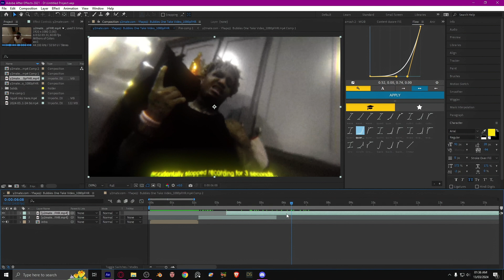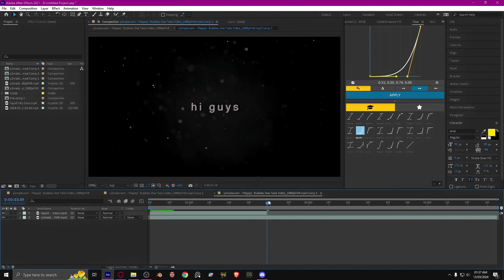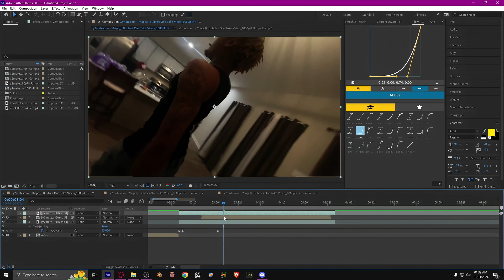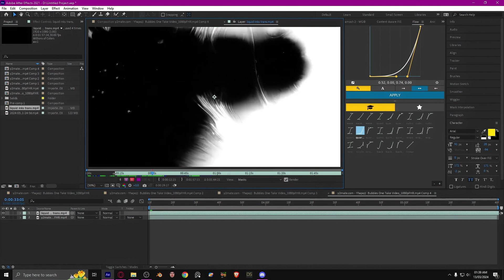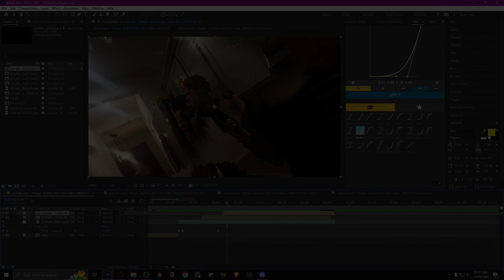ink transition tutorial | after effects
In this video,  I  will show you how to create this ink transition